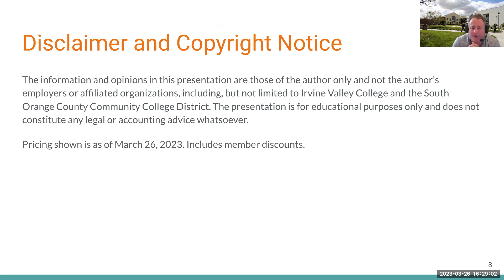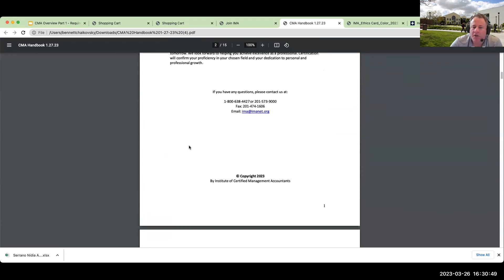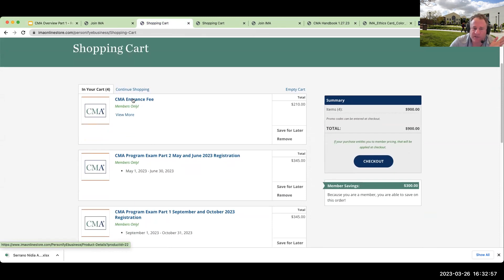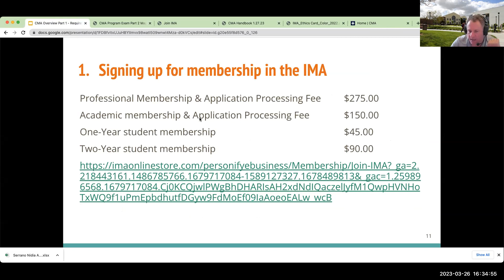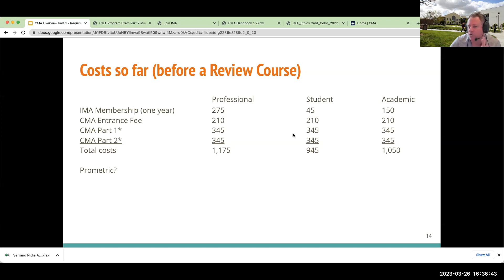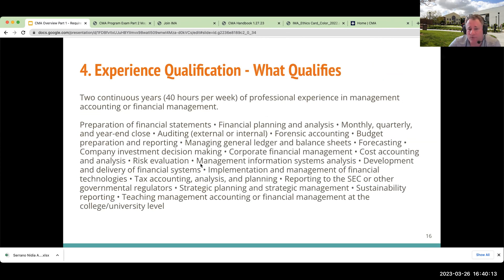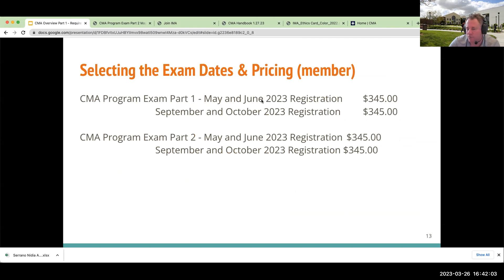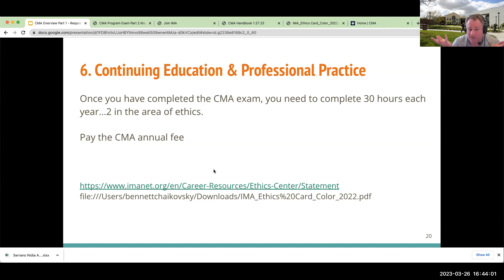Certified Management Accountant ("CMA") - Part 1 - How do I become a CMA?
I am creating this video series as I am exploring becoming a Certified Management Accountant ("CMA"). I am not being paid or compensated for creating these videos, rather, I will be using information from the Institute of Management Accountants ("IMA") as well as other exam review providers to the steps you need to take to become a CMA.

The Institute of Management Accountants is the board the oversees the Certified Management Accountant Designation.

To become a CMA, there are several steps:
- join the IMA as a professional, educator or student
- once joining the IMA (wait a few days) and then sign up for the exam by paying a CMA entrance fee plus the exam sitting fees for part 1 & 2. Once you are a member of the IMA, you will then be able to receive the discounts when registering for the parts.
- meet the education requirement (a bachelor's degree)
- satisfy the work experience qualification
- pass parts 1 & 2 within a two month window
- comply the the IMA Statement of Ethical Professional Practice

Overview of different parts of the CMA Exam (from the CMA Exam Academy)